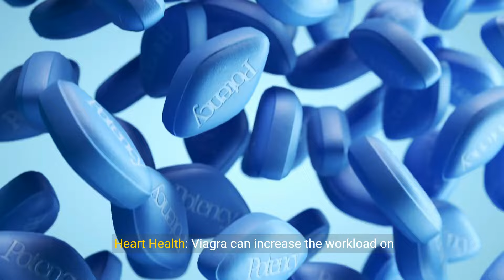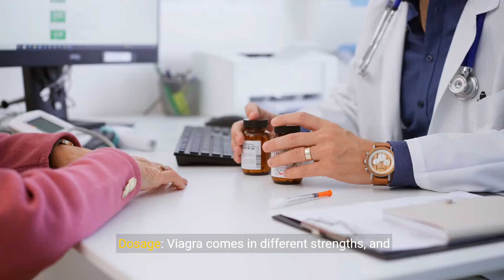The Hidden Risks of Viagra Use 💕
What Concerns Should I consider taking Viagra? 12 reasons?

When considering taking Viagra (sildenafil) for erectile dysfunction (ED), there are several important concerns to keep in mind.

Here are 12 reasons to consider:

Health Conditions: Viagra may not be safe for individuals with certain health conditions such as heart disease, high blood pressure, liver or kidney problems, or a history of stroke.

It's essential to discuss your medical history with your doctor before taking Viagra.

Medication Interactions: Viagra can interact with certain medications, including nitrates used to treat chest pain and recreational drugs called poppers (amyl nitrite), leading to potentially dangerous drops in blood pressure. Inform your doctor about all medications and supplements you are taking.

Allergies: If you have a known allergy to sildenafil or any other ingredients in Viagra, you should not take this medication.

Priapism: Viagra can cause a rare but serious condition called priapism, which is a prolonged erection lasting more than four hours.

Seek immediate medical attention if you experience an erection lasting longer than four hours.

Vision Changes: Some individuals may experience changes in vision, including blurred vision or a blue tinge to objects, while taking Viagra.

If you experience sudden vision loss, stop taking Viagra and seek medical attention.

Heart Health: Viagra can increase the workload on the heart and may not be safe for individuals with underlying heart conditions. Inform your doctor if you have a history of heart problems before taking Viagra.

Alcohol: Drinking alcohol while taking Viagra can increase the risk of side effects such as dizziness, lightheadedness, and low blood pressure. Limit alcohol consumption while using Viagra.

Grapefruit: Grapefruit and grapefruit juice can interact with Viagra and increase the risk of side effects. Avoid consuming grapefruit products while taking Viagra.

Side Effects: Common side effects of Viagra include headache, flushing, indigestion, nasal congestion, and dizziness. Be aware of potential side effects and contact your doctor if they become bothersome or persistent.

Sexual Activity Risks: If you have certain health conditions or are not in good physical condition, sexual activity itself can pose risks. Discuss any concerns about engaging in sexual activity with your doctor.

Dosage: Viagra comes in different strengths, and the appropriate dosage for you will depend on factors such as your age, medical history, and the severity of your ED. Take Viagra exactly as prescribed by your doctor.

Treatment Alternatives: Viagra is not the only treatment option for ED. Your doctor can discuss alternative treatments, including other medications, vacuum erection devices, penile implants, or lifestyle changes.

Before taking Viagra, it's essential to have a thorough discussion with your doctor about your overall health, medical history, and any concerns you may have.

Your doctor can provide personalized advice and help determine if Viagra is a safe and appropriate treatment option for you.